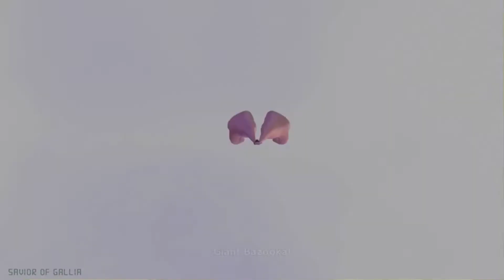One Piece Pirate Warriors 3 Part 14 - No commentary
Thriller Bark might be the longest mission i did, i totally forgot how this mission worked.
Moria is down.

Difficulty: Normal
Platform: PC